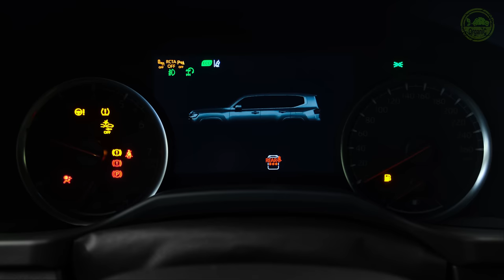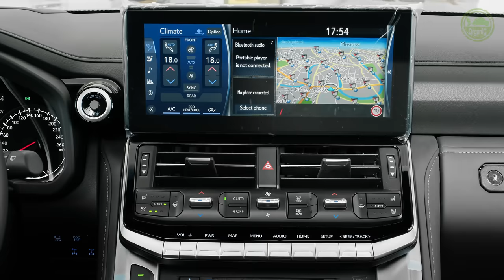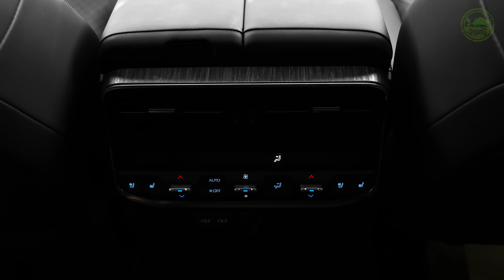2023 Toyota Land Cruiser GR Sport - Sound, Interior and exterior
2023 Toyota Land Cruiser GR Sport - Visual Review